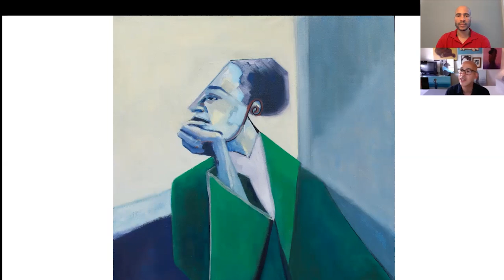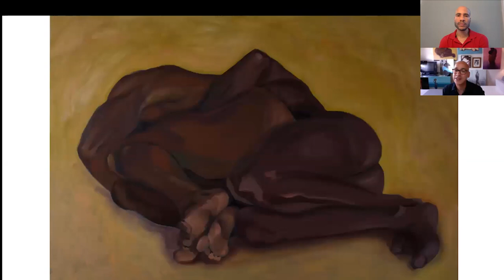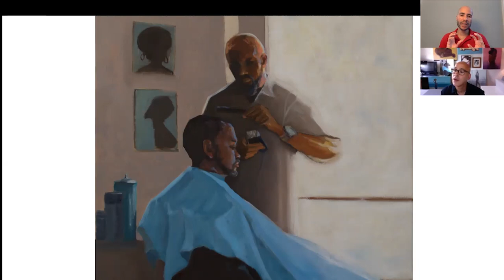Can art bring about peace? The Frank Hodelin Interview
In this episode of Revolutionary Daydreams, Nicholas speaks with artist and interior designer, Franck Hodelin. Given the current climate of blacklivesmatter and COVID-19, Franck ponders how his culture impacts his paintings, being in the creative “zone”, why the Haitian revolution has relevance today, and the importance of art as a beacon for change, solace, and ultimately peace.

and @franckh on Instagram.